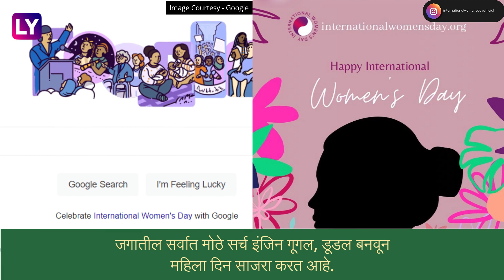International Women's Day 2023 Google Doodle: आंतरराष्ट्रीय महिला दिनानिमित्त खास गूगल डूडल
आंतरराष्ट्रीय महिला दिन आज जगभरात साजरा केला जात आहे. जगातील सर्वात मोठे सर्च इंजिन गूगल, डूडल बनवून महिला दिन साजरा करत आहे, संपूर्ण माहितीसाठी पाहा व्हिडीओ